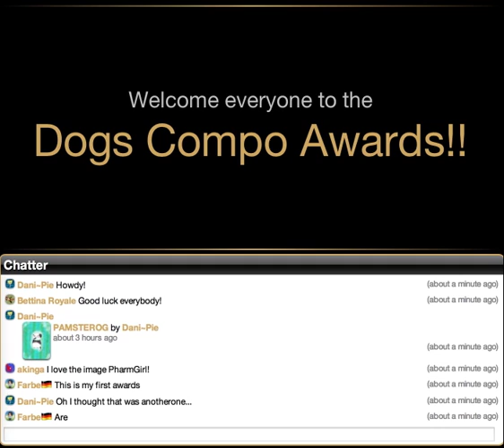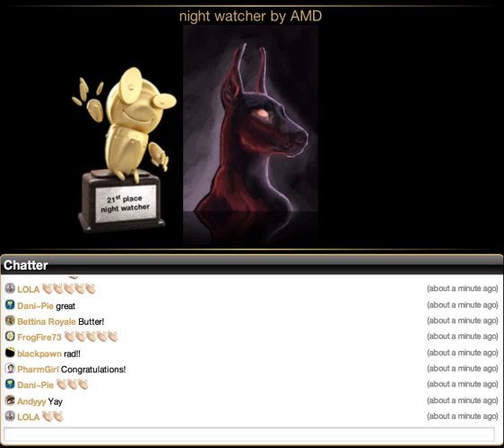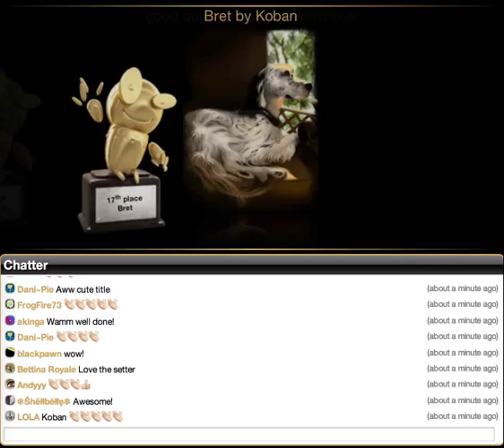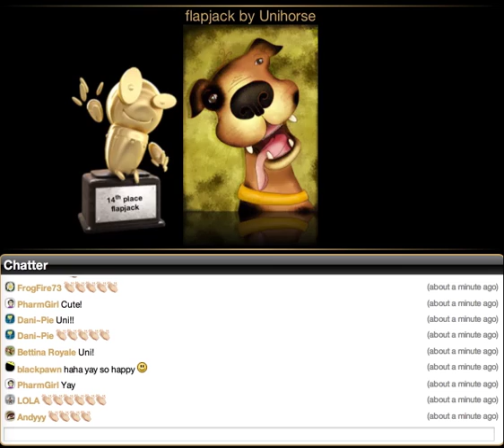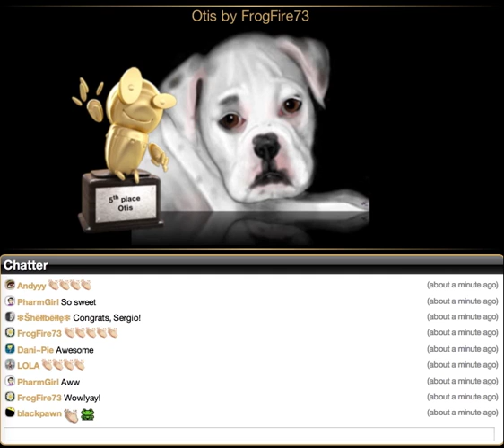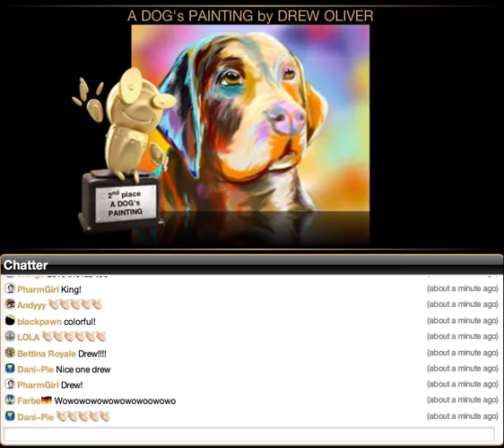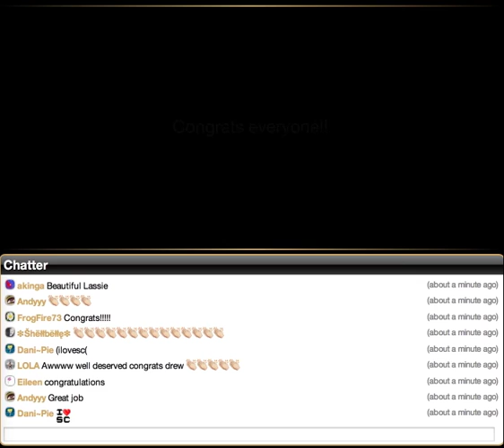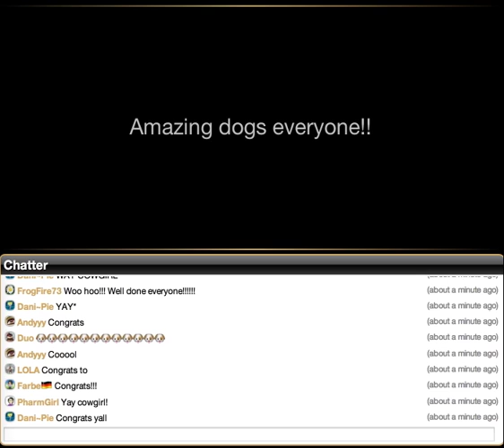Award ceremony for the dogs compo!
Sorry for the glitches with entries being repeated in the vid, laptop i recorded on kept losing wifi connection xD